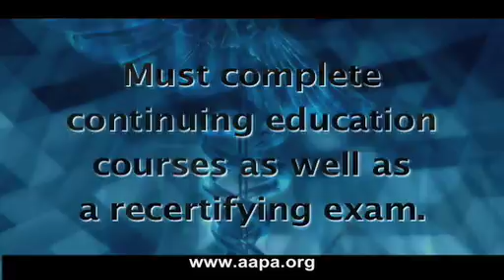Physician Assistants: An Overview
A one-minute video from AAPA that describes who physician assistants are and their roles as valuable members of the medical team.